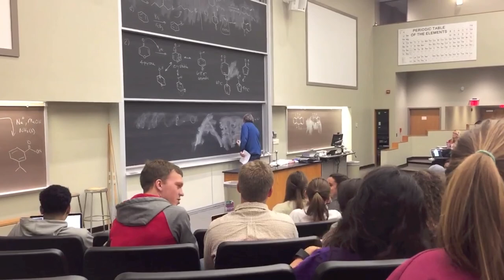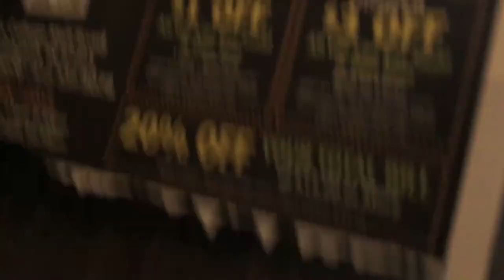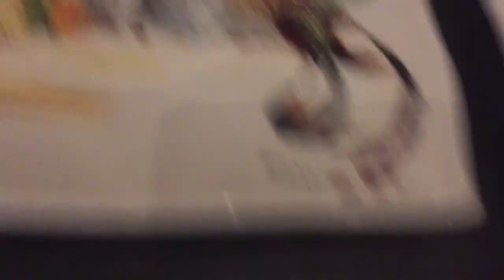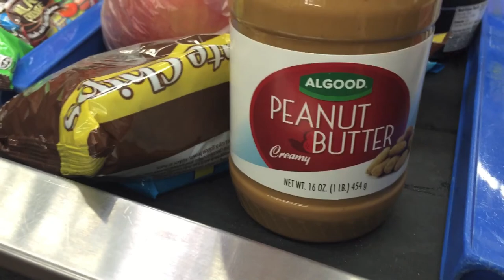Episode 23: Valentine's Day Dates & Kiku Sushi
We have all you can eat sushi, go to many grocery stores, go on Valentine's day dates, & more.
Feb 7 - Feb 14 2016